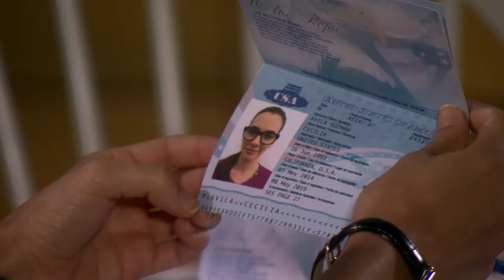Under the Same Sky | Episode 59 | Telemundo English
Official video of Telemundo content Under the Same Sky. "El Faier" (Luis Ernesto Franco) tells Adela (Maria Elisa Camargo) that he loves her. Adela visits Rodrigo to claim by the victim who died in her name, but she is shocked when he declares his love.

Carlos Martínez is an undocumented Mexican who came with his family to Los Angeles, with the same dream as all immigrants who come to this land: to have a better life. He wants a journey full of opportunities that allow him to give his children what he could never had in his home country.
However, it will be a difficult journey for Carlos. He is an honest and hardworking man who will have to overcome financial hardship, underpaid hard labor, discrimination, great emotional losses and the constant fear of getting caught by Immigration and the danger of losing his beloved children: Luis and Rodrigo. Rodrigo, his eldest son, arrived with Carlos and his late wife. Luis enjoys citizenship rights since he was born in the United States.
Throughout this journey, Carlos will face the difficult situation of losing Rodrigo, when he enters the powerful network of gangs that plague most of the city and a great part of the country. These groups terrorize the population with violent events, like killing and drug trafficking, battles for power, territory and cultural differences. They recruit young people with the promise of being part of a family, and bringing them a quick and safe solution to the tough situations experienced by many immigrants, like Carlos and his family.
Rodrigo falls for these empty promises and disappears without a trace. Carlos, fearing his eldest son might be dead, won’t rest until he finds Rodrigo and reunites with him. Meanwhile, he will try to protect his other son, Luis, at all costs, giving him the opportunity of having a different future. With every action, Carlos will teach his son a valuable lesson to become an upright and honest man.
Luis, growing up in a lower class area, and surrounded by many gangs, will often be tempted to follow the same path as his brother, Rodrigo. Carlos will do everything possible to save his children, but it will also be in those same gangs he hates so much – which snatched his eldest son away from him – where he will find great love. This love will come from someone rebellious, surrounded by danger and faithless: Adela, a young gang member who had to endure a difficult life, being forced to defend herself in the darkest streets of LA.